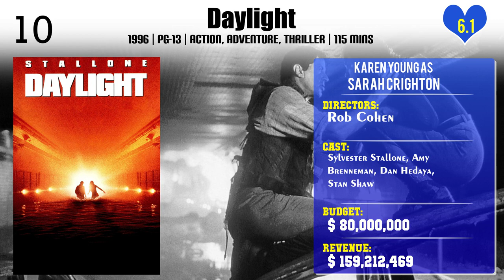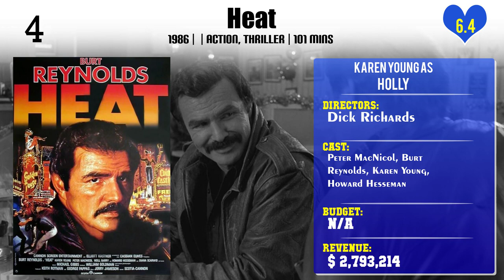Karen Young Top 10 Movies of Karen Young| Best 10 Movies of Karen Young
Top 10 Movies of Karen Young

Find the list of top 10 and best movies by Karen Young
1.Daylight
2.Nine 1/2 Weeks
3.The Green
4.Handgun
5.Factotum
6.Hoffa
7.Heat
8.Twelve Thirty
9.Conviction
10.Birdy

Please Comment down your favorite movie of Karen Young